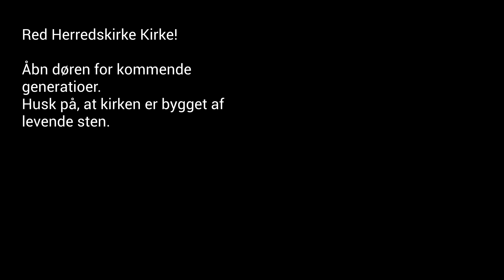Herredskirke Kirke 24 sep 2023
Herredskirke Kirke på Lolland er truet af nedrivning.
Menighedsrådet kæmper med økonomien og der er ikke råd til istandsættelse af kirkens tag.

Jeg synes kirken skal bevares.
Like og del hvis du er enig!

“His love” by Gabriel Douglas.
“A long way” by Serge Pavkin.
THANKS!